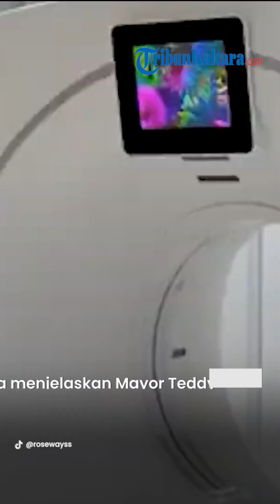KLARIFIKASI KEMHAN soal Mayor Teddy Tegur Dokter Berpangkat Kolonel, Disebut Aksi Masih sesuai SOP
Dalam video viral tersebut Mayor Teddy tampak sedang bersama Prabowo yang sedang mendampingi Presiden Joko Widodo (Jokowi) dalam sebuah kegiatan di sebuah rumah sakit.

Saat Presiden Jokowi melintas, tampak seorang dokter yang kemudian dipegang tangannya oleh Mayor Teddy.

Artikel ini telah tayang di Tribunnews.com dengan judul Soal Video Viral Mayor Teddy Tegur Dokter Berpangkat Kolonel, Kemhan: Masih Sesuai SOP ,